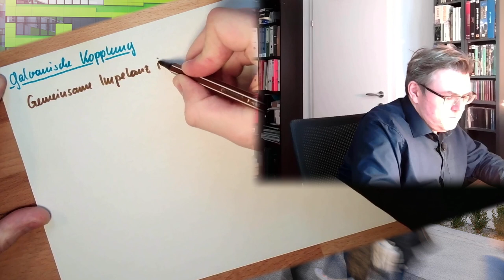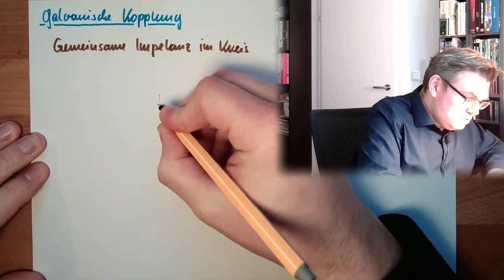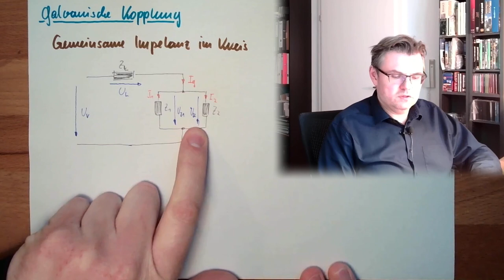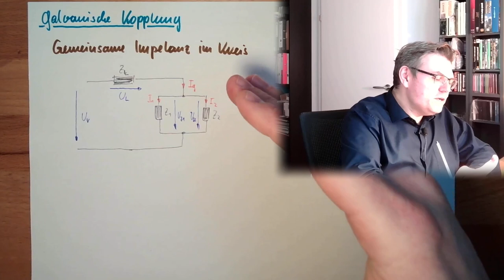ANT 14: Galvanische Kopplung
Eine Methode wie zwei Stromkreise miteinander gekoppelt sein können: Die Galvanische Kopplung. Was man darunter versteht und wie sich die beiden Stromkreise damit beeinflussen können wird hier erklärt.